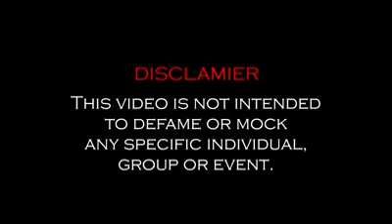Funny video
Comedy